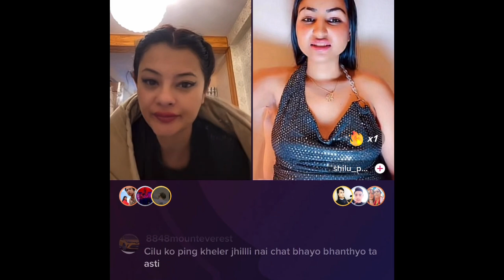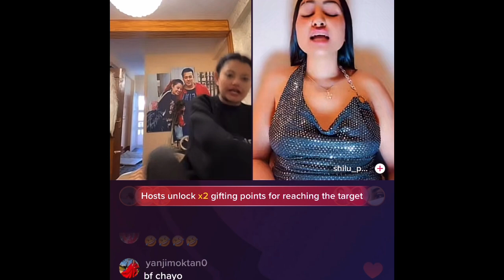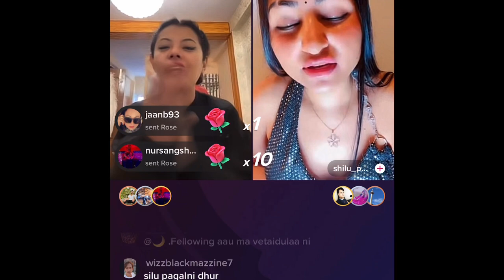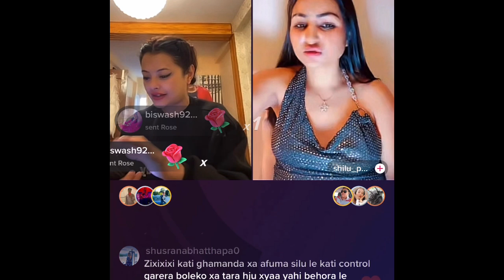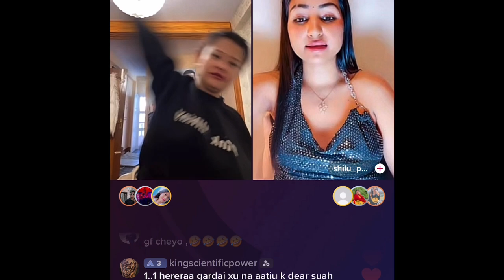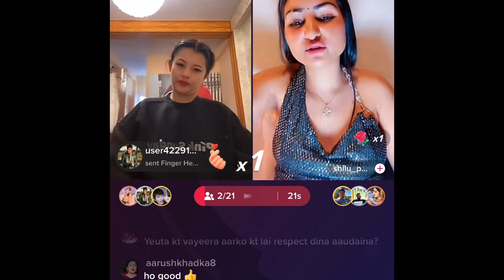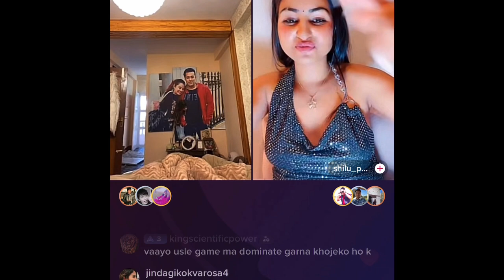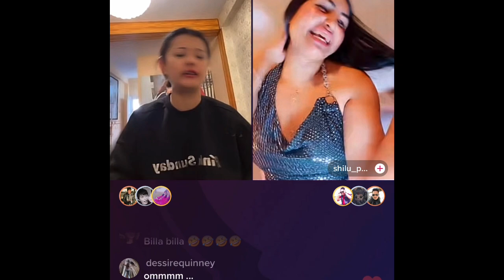Silu र सुषमा को लफड़ा १५००० को माल भने पिछ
Silu vs susma